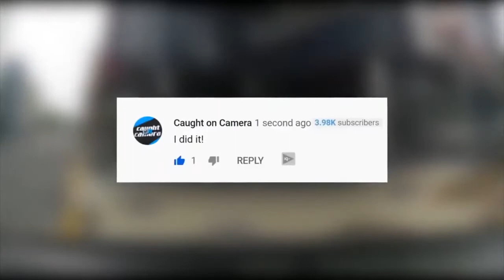Car Crash Compilation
car crash compilation funny,
car crash compilation bad drivers and driving fails 2020,
car parking multiplayer crash comp...